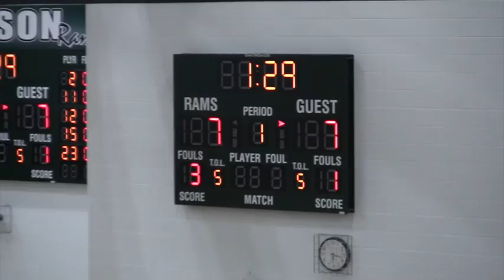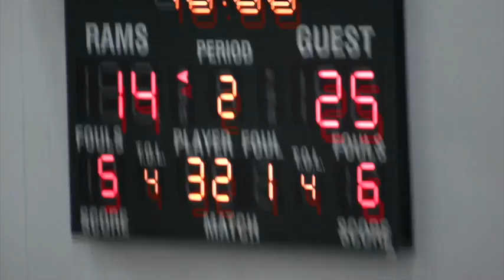Big Walnut BBall JV vs Mansfield Madison 12-30-2017 1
This video is about Big Walnut BBall JV vs Mansfield Madison 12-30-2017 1